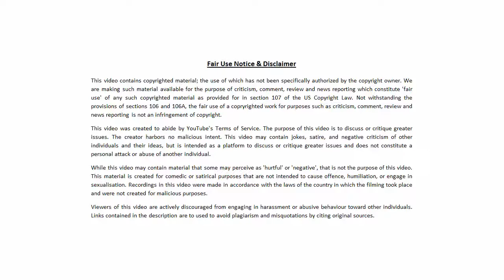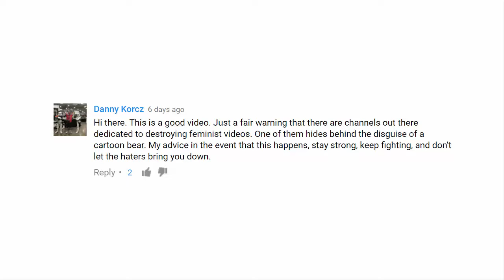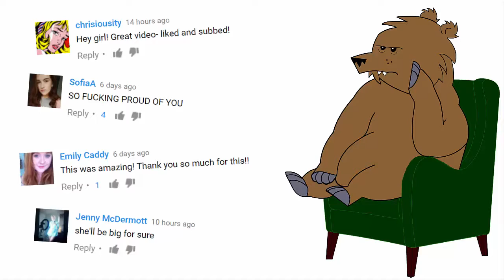Feminists- the power is yours!